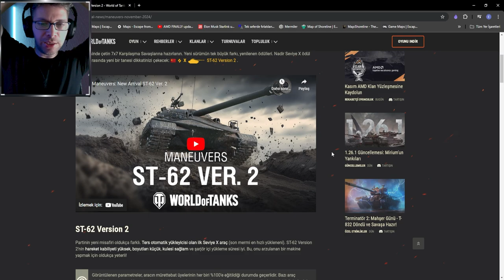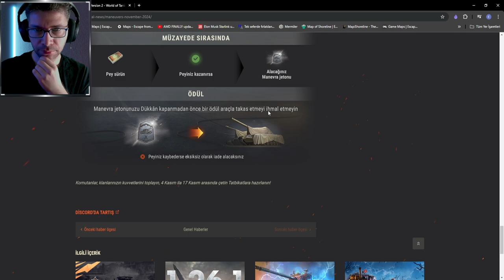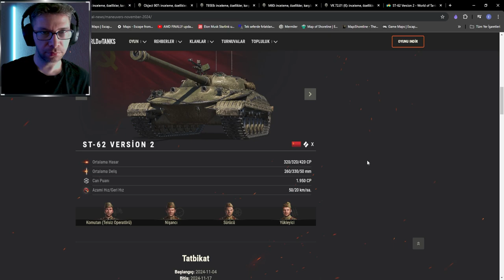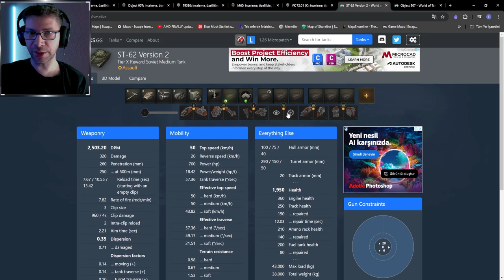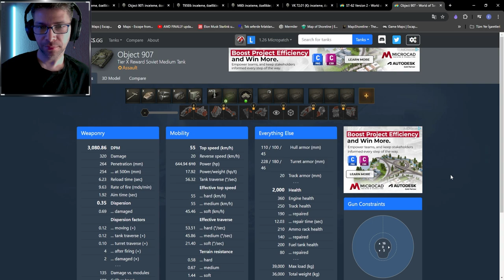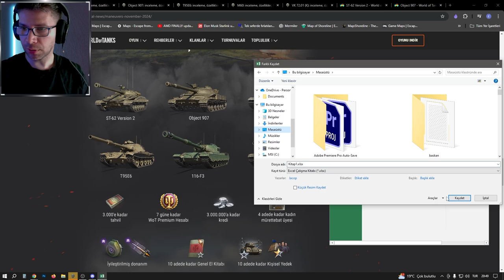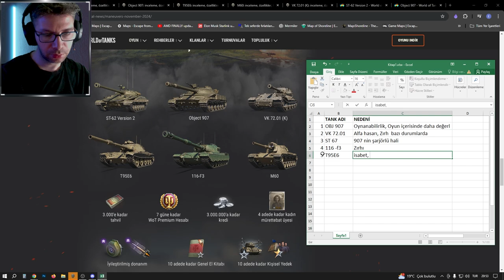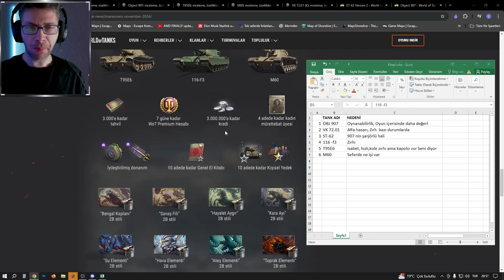Tatbikat etkinliği - Klan Savaşları Tankları -ST 62 Version 2 inceleme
Tatbikat Etkinliği, Klan savaşı rehberi, Klan savaşı tankları inceleme, ve yeni kalnı savaşı tankı  ST 62 Version 2 inceleme.

Ayrıca klan savaşlarında, tatbikat etkinliğindeki taktikler, tank nasıl alınır ödüller nelerdir.
Bedava tank alınabilir mi gibi bir çok soruya cevap bulacağınız kapsamlı bir video.

ST-62 Version 2 inceleme
116-F3 inceleme
Object 907 inceleme
T95E6 inceleme
M60 inceleme
VK 72.01 (K) inceleme